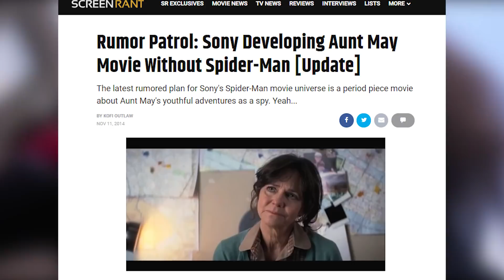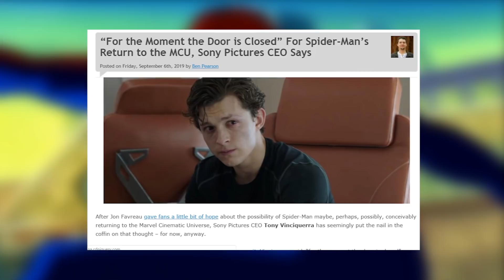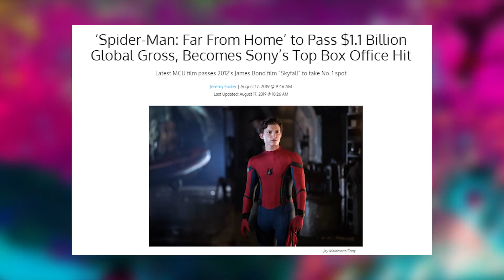Spider-Man No Way Home: Doctor Octopus Will Be Revealed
Doc Octopus Will Form The Sinister Six

The Marvel Cinematic Universe is short on heroes at the moment but that doesn’t mean we won’t get an influx of evil doers! There have been some pretty serious hints pointing towards a crossover event in Sony’s film about Michael Morbius, the living vampire. Michael Keaton has been cast in an unknown role and many fans believe he will reprise his role as Adrian Toomes, otherwise known as the villain Vulture. If he continues on in Spider-Man 3 there’s a chance he won’t be alone.

Many fans have been wanting to see Otto Octavius in the MCU for quite some time and since it seems like the world is against Peter Parker it might be the perfect time for him to show up. And if Doctor Octopus is in the MCU then it should be only a matter of time before we get the long-awaited Sinister Six. Since the Avengers roster is at an all time low this would be the perfect time for this insidious group to strike!

What do you think about the prospect of seeing this classic team of evil doers get together and wreak havoc on the MCU? Are you looking forward to seeing this classic comic book team on the big screen or do you think it would be too many bad guys all in one place?